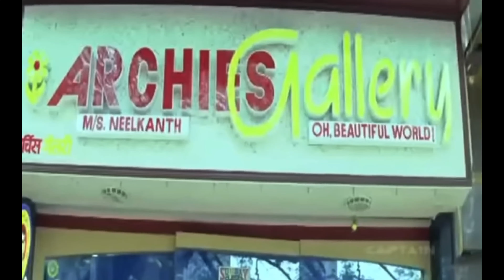90s Greeting Cards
90s Greeting Cards